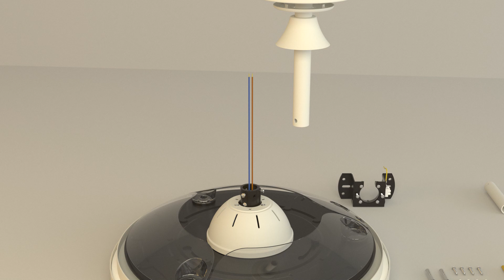Tutorial de Instalación de ventiladores MISTRAL MINI│NORTH Fan Installation Tutorial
Tutorial de instalación de ventiladores MISTRAL MINI.  Este video detallado te mostrará cómo montar correctamente el ventilador, asegurando una instalación segura y eficiente.

MISTRAL MINI fans installation tutorial. This detailed video will show you how to properly mount the fan, ensuring a safe and efficient installation.